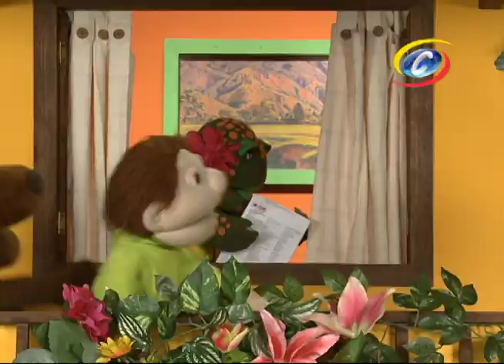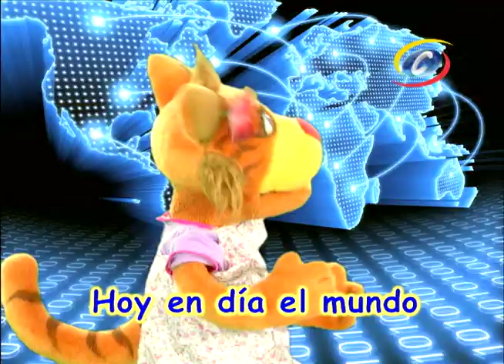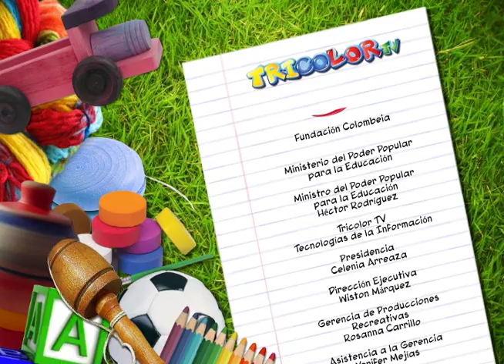ColombeiaTV- Tricolor " Tecnología De La Información"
Acompaña a los amigos Tricolor en un capítulo educativo y divertido dedicado a la Tecnología de Información.

¡Sintoniza! de LUN a VIE, 9:30am hasta las 10:00am por @ColombeiaTV, a través de los canales 06 en CANTV satélital, canal 64 en UHF, canal 2203 en @TVdigitalve y canal 88 de INTER.